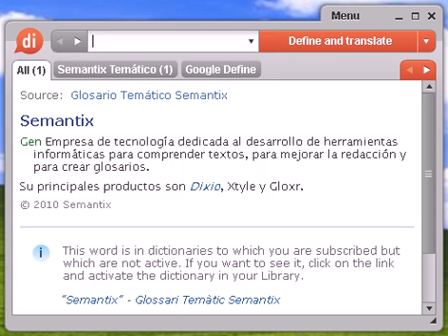Definición de costado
Source:  Tesauro Español (OpenThesaurus) costado 1 f. banda, lado 2 m. lado, banda 3 babor, izquierda, lado 4 banco, mesa, asiento, cárcel, sotabanco, faja, tira, porción, parcialidad, bandada, lado, banquillo 5 bordo, borde, lado © OpenOffice.org

costado, diccionario, definición, significado, español, castellano, dixio